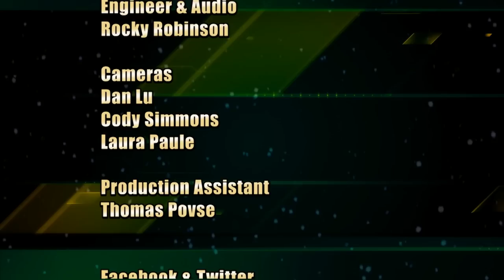The Game 191 - The Dave Miller Trio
The Dave Miller Trio in-studio for an hour of jazz.